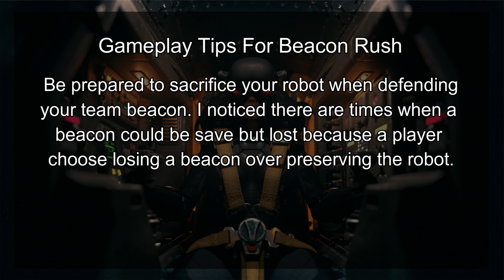When You Defend A Beacon, Stay Inside The Beacon Ring! - War Robots Gameplay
Current Main Hanger:
Robots: Cryo/Rime Phantom, Storm Ravana, Corona Ravana, Ember Ao Jun, Scourge Leech
Starting Bot: Phantom
Titan: Cataclysm/Cuirassier/Rupture Ao Ming
Game Mode: Beacon Rush
Map: Shenzhen

MUSIC
Track: 2nd Life - Apolix [NCN Release]